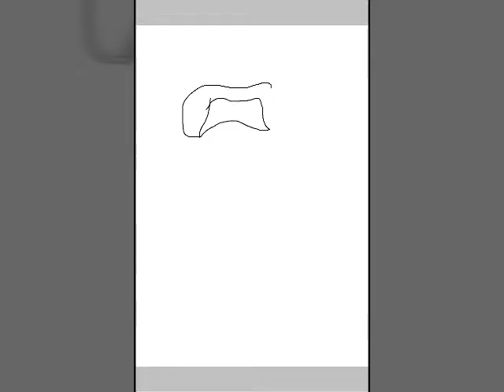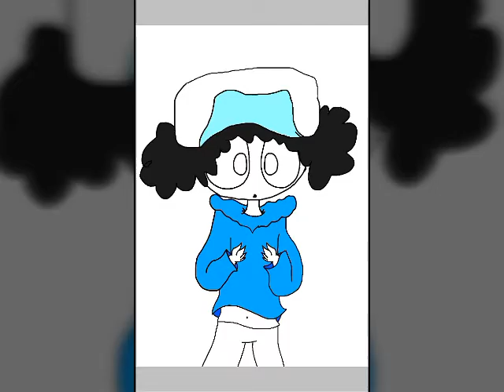Fireflies - speedpaint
There's me. With some fireflies. Eh. murp!